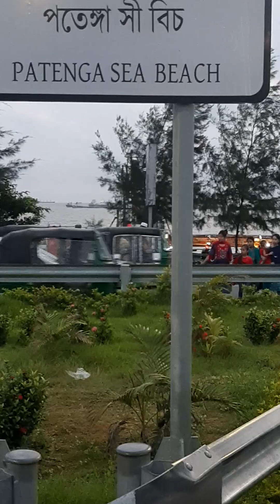Bangobondhu Tunnel, Chittagong(বঙ্গবন্ধু টার্নেল,চট্টগ্রাম )।